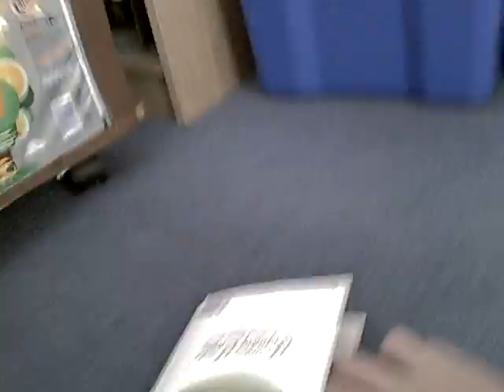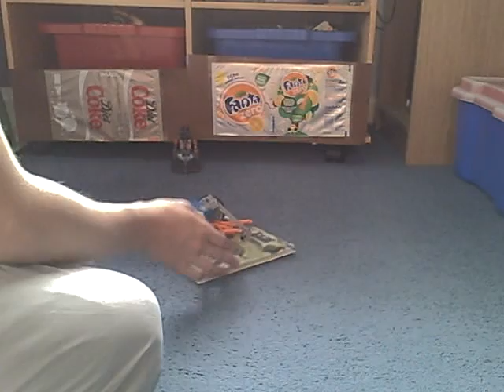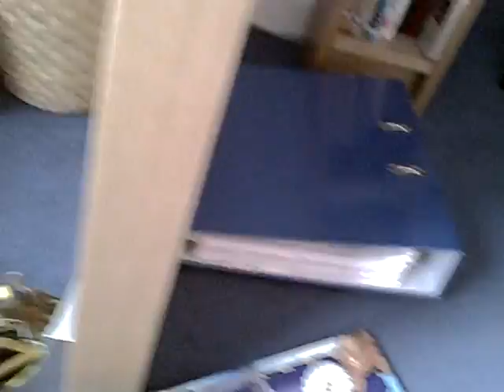Robot Showdown Series 1 Heat J Part 3 Part 2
Final part of Heat J i would have uploaded this earlier but ive been in Cornwall for the last week at Newquay which has been frickin epic!!!. Anyways this is the last part continuing from an interesting fight between boring bot Labrador Card and Battlebots veteran Overkill from North America. Who will face Complete Control in the heat final?. Well im not going to tell you you'll just have to watch 6 mins of random shit. And heres a link to the final Dead By Sunrise song In The Darkness which was funny because i was listening to this on the way back from Sidmouth that day in shit weather. Btw i saw The Inbetweeners Movie today so if you like The Inbetweeners check it out one of the funniest comedy movies of all time!
This heat was pre recorded on Sunday 1st August 2010
Dead By Sunrise - In The Darkness
Some point ill start uploading Heat K personally my fav heat of the series